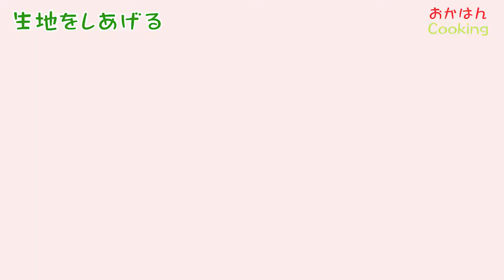おかはん Cooking 「黒糖花巻」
おかはんCooking「黒糖花巻」
GWをご自宅で過ごされてる皆様、自宅で簡単にできる「おかはんCooking」ついに公開！！
今回は、白ゴマの香りと黒糖の甘さがたまらない！「黒糖花巻」です。
ご家族でお店の味をお楽しみください！
出演：おかはん
撮影：おかはん娘